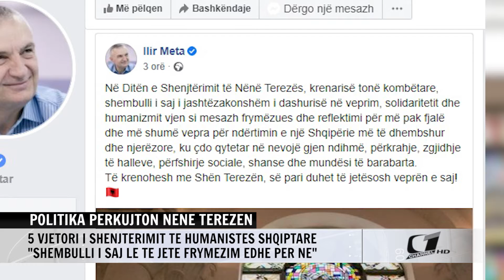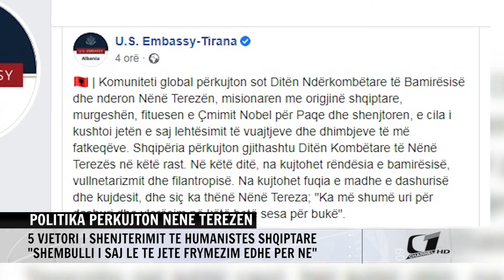POLITIKA PERKUJTON NENE TEREZEN, 5 VJETORI I SHENJTERIMIT TE HUMANISTES SHQIPTARE